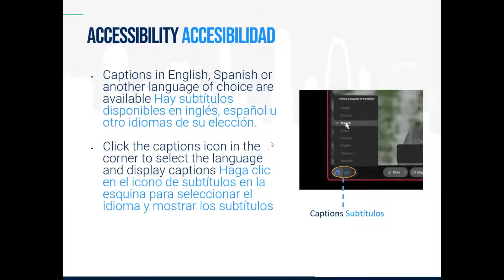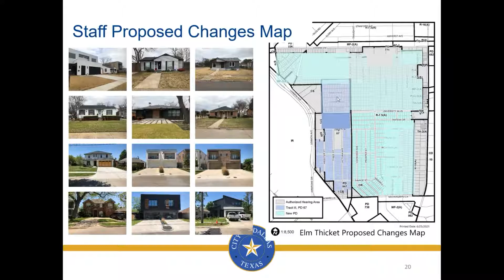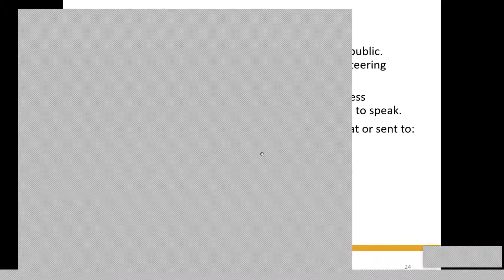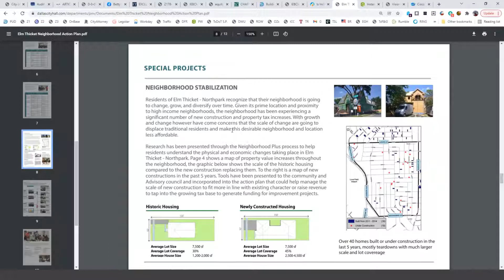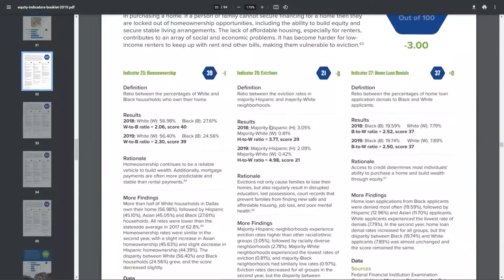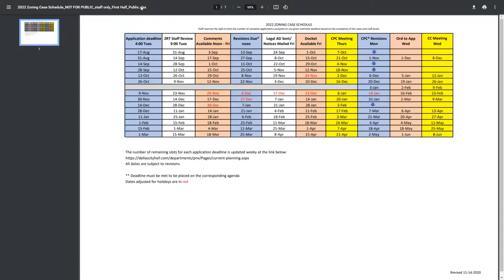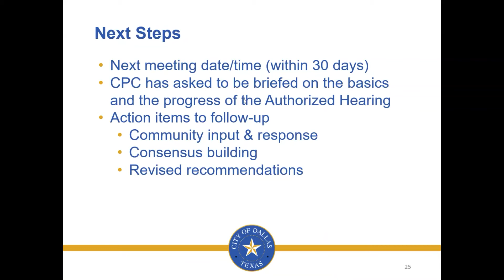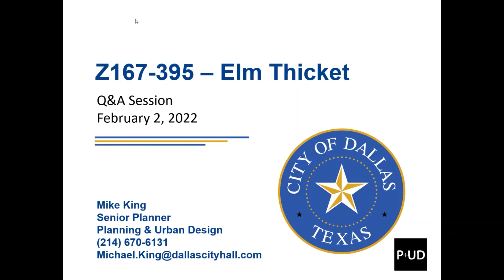Elm Thicket Authorized Hearing Steering Committee Meeting - February 3, 2022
A recording from the February 3rd Steering Committee Meeting for the City of Dallas' Elm Thicket Authorized Hearing.